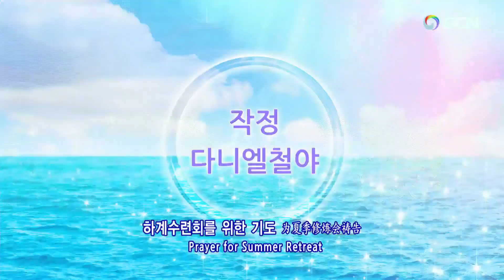2024.7.8(月)定めのダニエル祈祷会🌿Daniel's Prayer Meeting(音量増幅編集版)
(音量増幅編集版)
2024.7.8(月)(午後9時)ダニエル祈祷会(Japanese)Manmin Central Church Daniel's Prayer Meeting
プレ賛美リード: ８時40分 🌿ユン·グォンヌン윤권능/Kwonneung Yoon
1.祈祷院賛美19番ー私を愛する 나를 사랑하시는  00:03
2.万民賛美129番ー全く聖なるもの 아름다운 마음 이루어서  05:58
3.万民賛美80番ーきれいな心 하얗게 하얗게 09:49
4.万民賛美85番ーあたたかい愛 저 하늘을 봐요 13:19
5.祈祷院賛美143番ー愛はいつも 사랑은 언제나 오래 참고 16:33
…１日を振り返って、悔い改めるために祈ります 20:58
…妨げる勢力を退けるために祈ります 22:08
…感謝の祈りをささげます 22:55
…国と民族、全世界のために祈ります 24:16
1.祈祷院賛美282番ー恵み 내가 누려왔던 모든 것들이(은혜)  25:41
2.祈祷院賛美80番ー罪のこの世죄악된 세상을 방황하다가 30:03
3.韓日讃頌歌338番ーよるべなきわれは 천부여 의지 없어서 34:32
…個人の祈り 37:29
4.韓日讃頌歌173番ー燃ゆるみたまよ  불길 같은 성신여  1:01:40
5.万民賛美21番ー神さまの恵み 부으시네   1:03:38
6..祈祷院賛美42番ー火よ聖霊の火よ 불이야 성령의 불 1:05:03
…聖霊の満たしと火のバプテスマを受けるために祈ります 1:06:03
7.万民賛美37番ー神のみわざ 역사하시네 1:20:13
8.万民賛美240番ー神の力の働き 권능 권능 권능을  1:22:13
9.万民賛美115番ーほめたとう２ 많은 증거 많은 축복   1:23:22
…堂会長イ・スジン牧師のために祈ります 1:25:31
10.万民賛美114番ーハレルヤ 할렐루야  1:39:15
11.韓日讃頌歌401番ーみ国へとめざす聖徒 천성을 향해 가는 성도들아  1:41:43
…世界宣教のために祈ります 1:43:51
12.万民賛美104番ー聖殿 아름다운 아버지 마음이 담겨져 있는  1:50:11
…聖殿移転と大聖殿建築のために祈ります 1:53:17
13.万民賛美178番ー再創造の力 권능 근본의 빛 1:57:45
14.万民賛美131番ー神の力３ 멈추지 않는 권능 1:59:46
…夏キャンプのために祈ります 2:01:55
…夏キャンプの準備チームのために祈ります
15.万民賛美240番ー神の力の働き권능 권능 권능  2:10:59
…各礼拝のために祈ります 2:12:18
…各自の使命のために祈ります 2:13:21
…家族のために、伝道のために祈ります
…物質の祝福のために祈ります
…働き人のために祈ります
…締めくくりの祈り 2:14:28
…いやしの祈り 2:14:57
…★★★【主の祈り】2:18:09